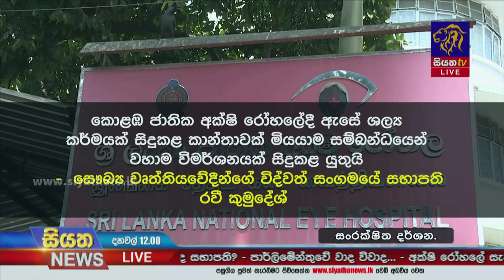අක්ෂි රෝහලේ දී සැත්කමක් සිදුකළ කාන්තාවක් මිය යයි | Siyatha News